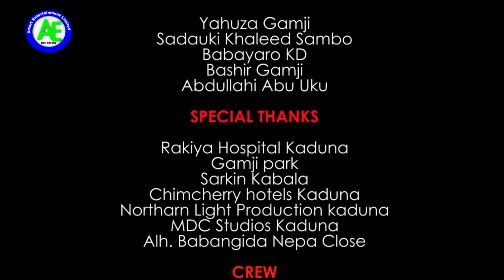’yar aikin gidan mai karfi ta durkusa attajirin - Hausa Movies 2021 - Hausa Film 2021